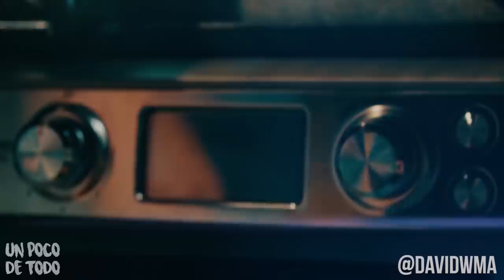Anillo de DIAMANTES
David Weiller ha capturado maravillosos retratos y extraños comportamientos de animales en selvas alrededor del mundo. Cada una de sus fotografías y videos valen la pena echarles un vistazo.